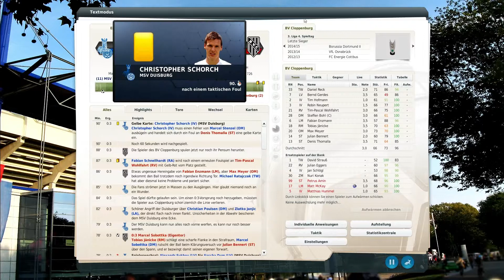Fußball Manager 13 | Let's Play #214 | 4 Spieltag MSV Duisburg | FM13 LP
► WIR SIND DFB POKAL SIEG WTF
und spielen jetzt Europa League Playoffs wer hätte das gedacht nach dem 1 Jahr was wir gespielt haben und jetzt so was das ist schon krass aber weiter geht es mit dem Ziel 1 Bundesliga und das werden wir auch bald schaffen.